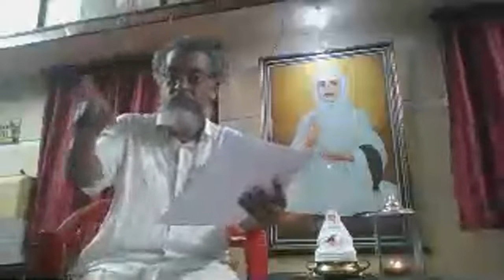மனு முறை கண்ட வாசகம் - பகுதி 6